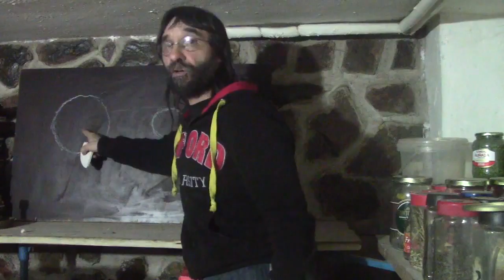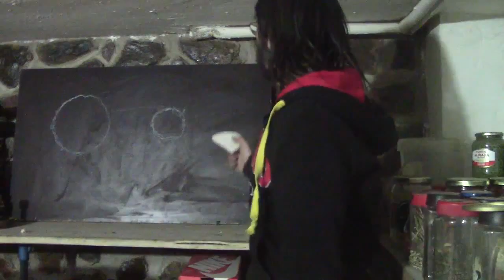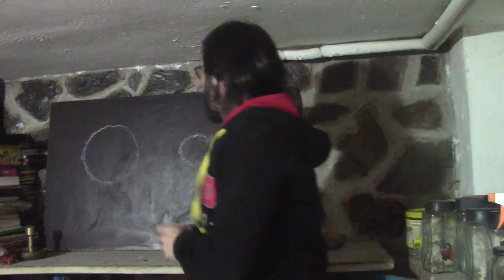Divagando sobre viajar más rápido que la luz.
¿Qué pasa si viajamos mas rápido que la luz? Los viajes espacio temporales han sido retratados por sabios y artistas como la última frontera, ¿la imaginación y la fantasía quizá algún día cobren vida?.